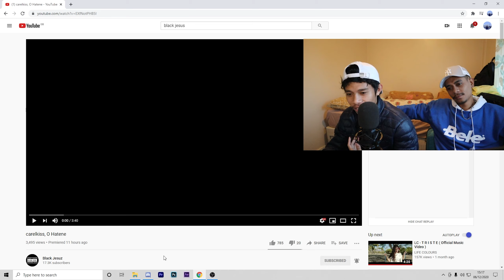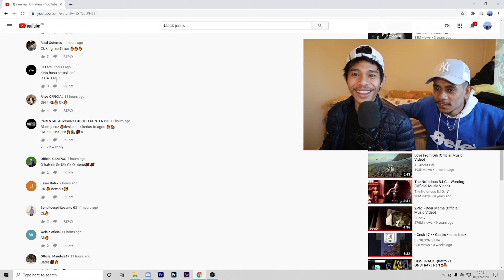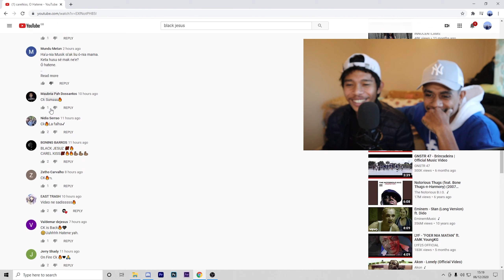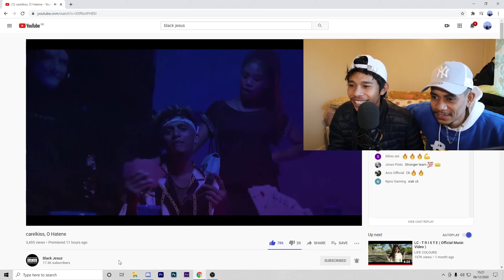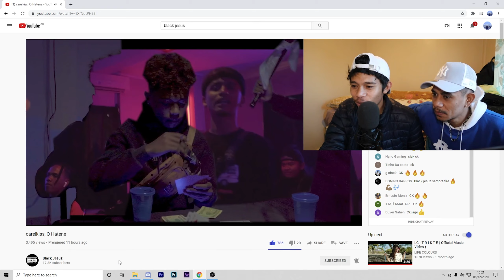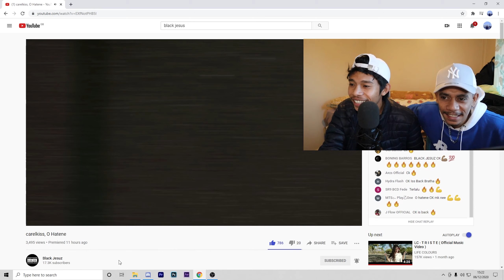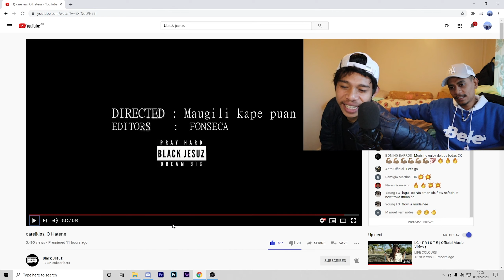Carel kiss is back . O HATENE . Reaction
CKONFIRETOP . mosu mai unik unik hela deit
o hatene CK to !!!